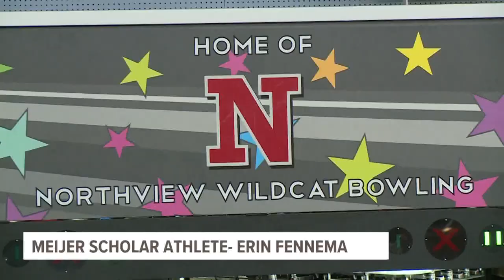MSA: Emma Fennema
The next Meijer Scholar Athlete loves getting challenged and conquering her quests.